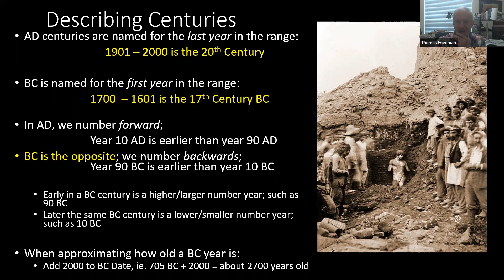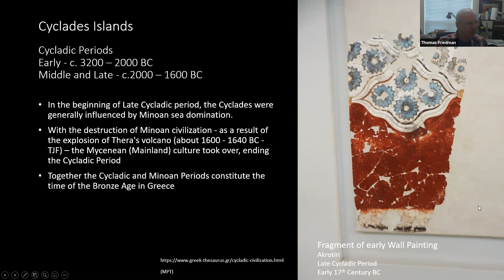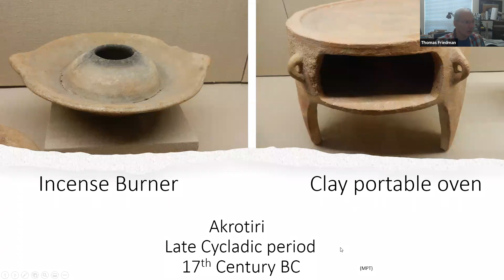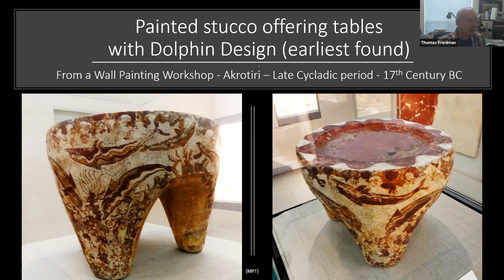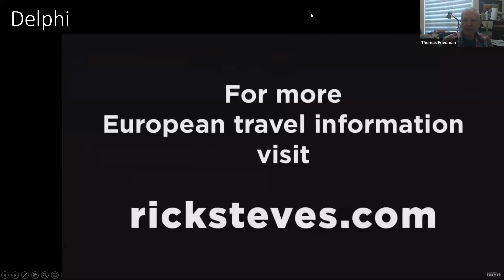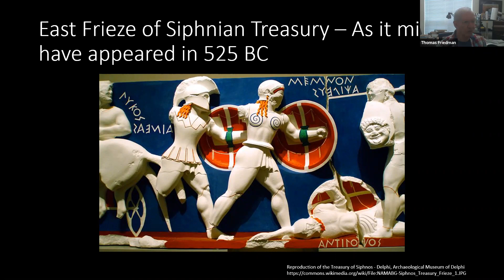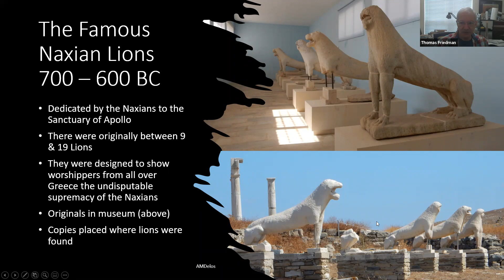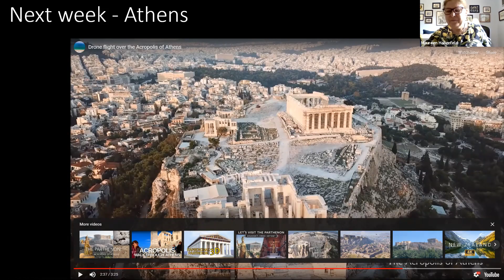Art of Greece, part 1 of 2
Tom Friedman takes us on a virtual exploration of noteworthy museums in Greece and explores the different periods of art.

In part 1, we will look at Delphi (home of the famous oracle) and the islands of Delos and Santorini. No presentation of Ancient Greek art would be complete without an examination of the eruption of the Santorini volcano which preserved an enormous variety of Prehistorical art that would otherwise not exist today.

We will set the social and political climate for each period of Greek art to enhance our appreciation of that art whether from the Prehistoric, Dark Age, Archaic, Classical, Hellenistic, and Roman periods.